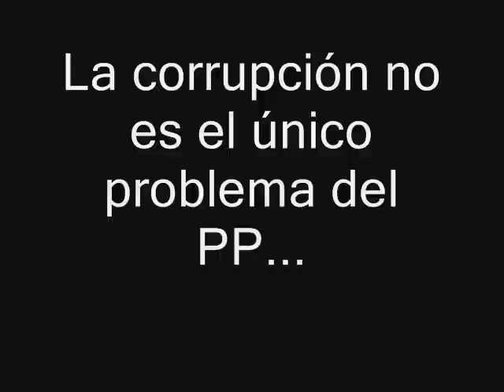COMPROMÍS Mónica Oltra: ¿Quién manipula aquí? (SUB CAS)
Intervención de Mónica Oltra (Compromís) para defender una propuesta a favor de la Justicia Universal. Pleno de Les Corts del 5 de junio de 2014.